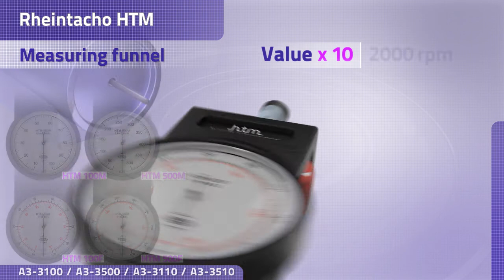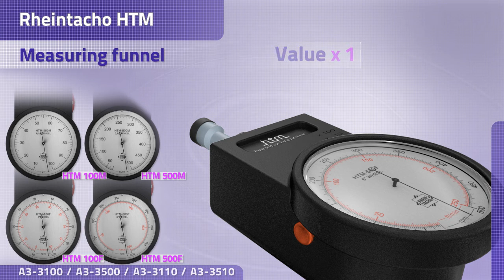How to use the measuring funnel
Here you can see how the measuring funnel can be used